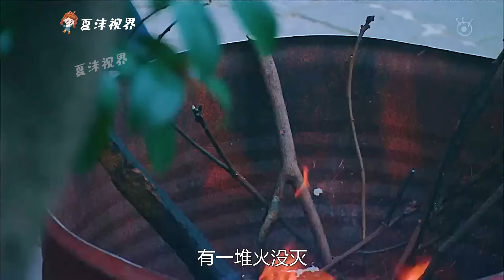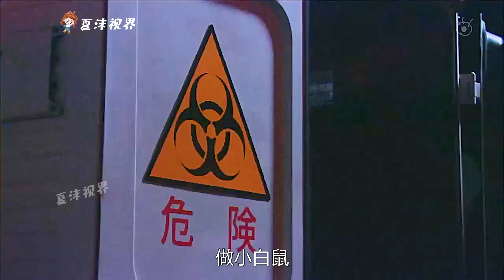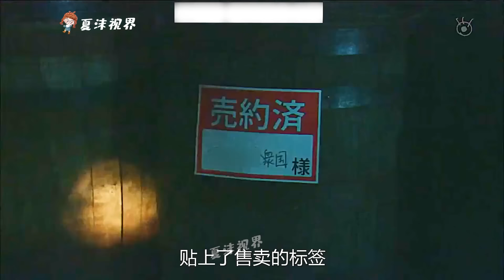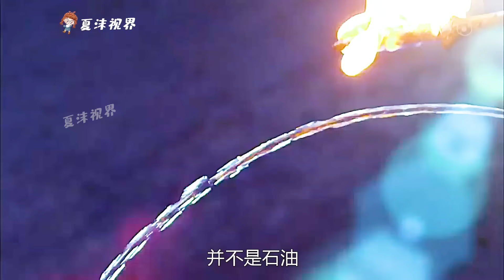地球媽媽收養人類小孩，卻差點丟掉自己老命，但結局卻暖心！ 《地球媽媽》。 短片，解說，搞笑，動畫，動作，喜劇，獵奇，奇幻，腦洞，電影，科幻，超能力，short film